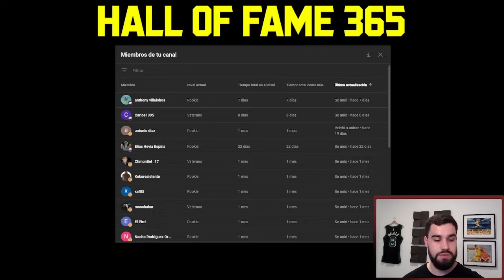Mi plan para los Atlanta Hawks en la agencia libre 2024 | BASKET 365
En este vídeo seguimos con la serie de vídeos en la que planteare cuál sería mi plan de acción con cada uno de los equipos de la NBA si estuviera a cargo de la toma de decisiones de dicho equipo durante la agencia libre de 2024.

En este tercer vídeo hablaremos sobre los Atlanta Hawks, un equipo que tras pasarse años intentando emular la fórmula que les permitió llegar a las finales de conferencia en 2021 debería haber llegado a la conclusión de que sus esquema actual no funciona y la dupla Dejounte Murray/ Trae Young debe desaparecer. Aquí plantearé cómo lo haría yo.